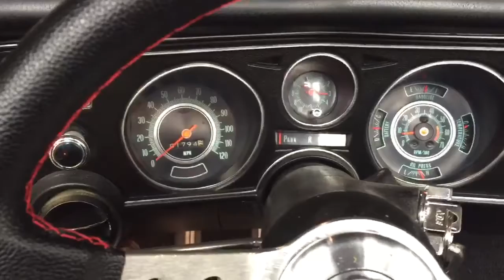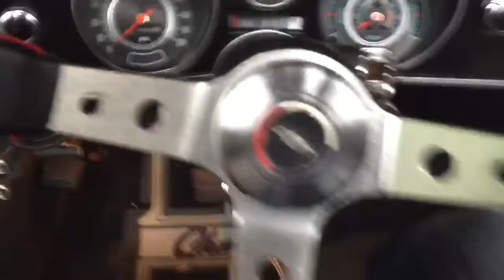1969 Chevrolet Chevelle -HUGGER ORANGE CONVERTIBLE - RELIABLE/SOLID/CLEAN FUN MUSCLE CAR